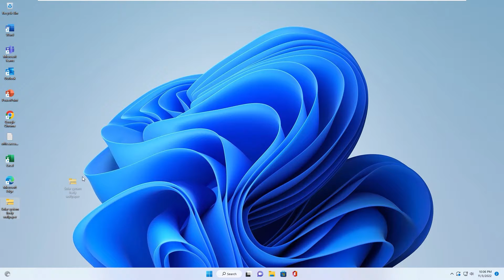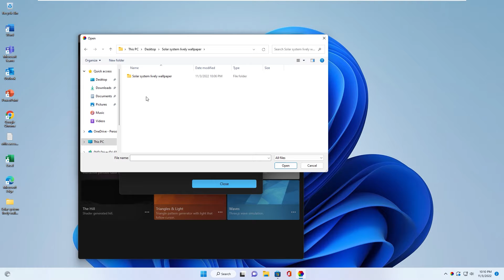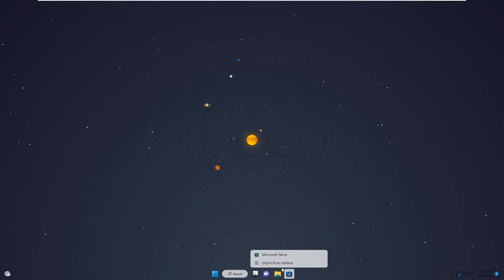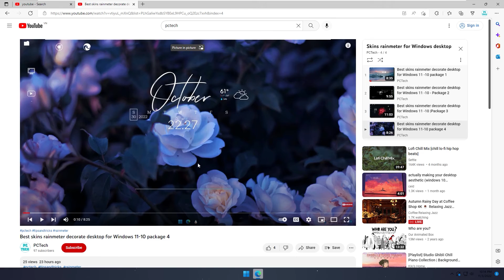Solar system lively wallpaper for Windows desktop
In this video i will show you how to setup Solar system lively wallpaper for your windows desktop with lively wallpaper app in Microsoft store. With some easy step, you can customize your themes Windows desktop look better with lively wallpaper background . Link download Solar system Lively Wallpaper below:
You can customize your desktop look more awesome with rainmeter skins package by following my guide in playlist below, let's review all video and select one package which you like and setup it that themes for you windows desktop
Link rainmeter package list: